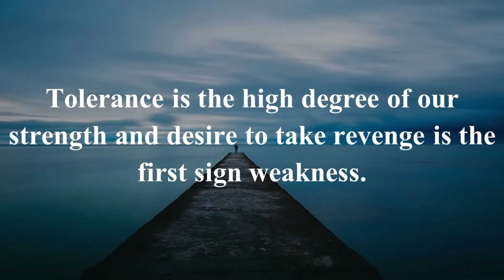Daily Motivational Quotes Tolerance is the high degree of our strength and desire to take Quote